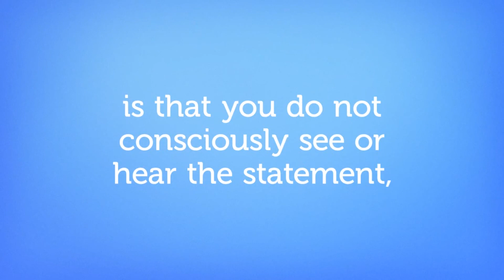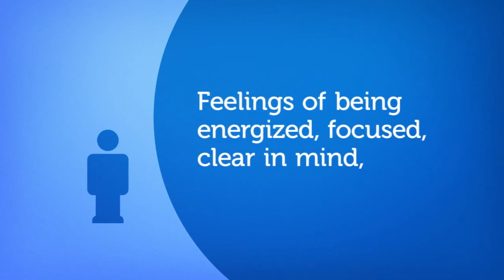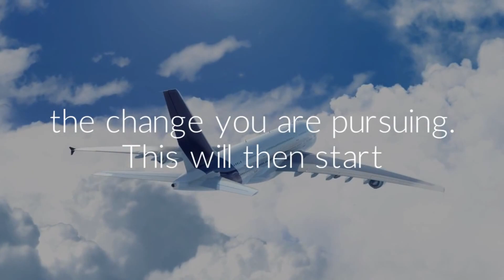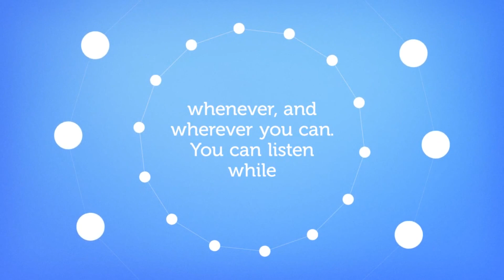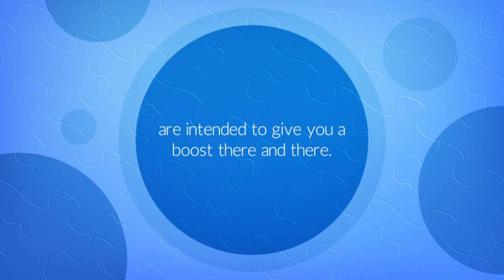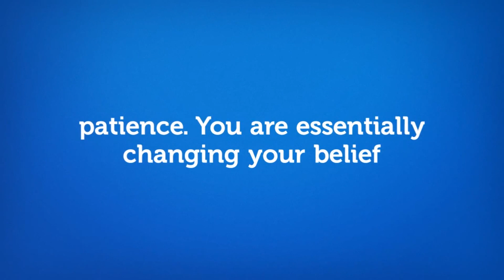Subliminal FAQ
Hello and thank you for being here.

At first, let me introduce myself. My name is John (also known on the Internet as "midirium", "4wingStudios" or "Mind Power Programs") and I am a mind movie creator.

There's nothing that can't be accomplished speaking about the mind movies domain. This is such a huge mind research field which sometimes beats our own imagination.

The number of wishes a mind movie can handle, if one really want to achieve it, must not be more than 3. You can't mix more than 3 related ideas to achieve a goal before beginning the completion of any other future purposes. I need a detailed list of skills/qualities/attributes you want to achieve in the near future, but they must be related to each other. If they don't complete each other on the same line of thinking that triggers success, the subconscious programming will fail. For example, I can't mix in the same movie the idea of being money minded with the one of becoming physically fit, but I can put in the same production the wish to become confident, seductive, charismatic or funny at the same time, because these attributes are related to each other. I hope you got my point.

Choose what you really want to accomplish and wait until going to the next level after the primary purpose was erased from the wish list.

As you probably already saw in my presentation video "Mind Power Programs" when accessing my channel, you should have been able to notice the same information that I'll give you here:

10 minutes movie = 80 USD
20 minutes movie = 160 USD
30 minutes mind movie = 240 USD

Good art is selling with the correct price and I believe that a customized mind movie produces much more value than the money paid for my service.

I combine pictures in slideshow software and also targeted footage (it depends on the chosen subject), related to your main goals. The result is an amazing montage very similar to a lucid dreaming state of mind, that penetrates the subconscious and starts to erase the paradigms from your main system storage unit which produces thoughts - the conscious mind.

I accept personal pictures, personal spoken or written affirmations, also particular songs or other recordings as suggestions. There are no limits.

First I gather all the information in order to properly organize it into an articulate scenario, then I create the slideshow sequences, mix it with footage, embed powerful professional text and audible messages into it, create a soundtrack and finally I produce the movie at full HD quality (1080p).

I usually deliver a movie within 5 business days. Depending on my agenda and the complexity of each order I take, this period might increase to a week.

I accept PayPal, Western Union, Money Gram or direct bank account transfer as payment methods, in advance.

I wait for you to decide on a plan and the work will begin while the money transfer is in progress and everything needed for the movie will be communicated and discussed with me.

Thank you for choosing 4wingStudios!